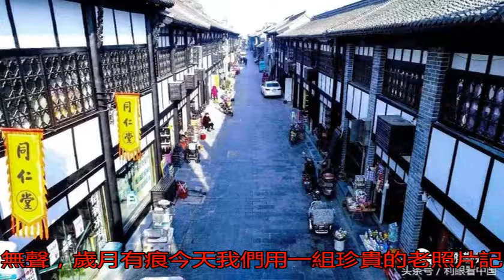太珍貴了！亳州這些罕見老照片曝光！哪一張勾起了你的回憶？_年代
原標題：太珍貴了！亳...